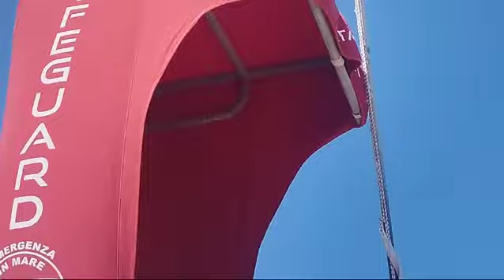Giornata mondiale di prevenzione dell'annegamento: l'intervista a Roberto Micco